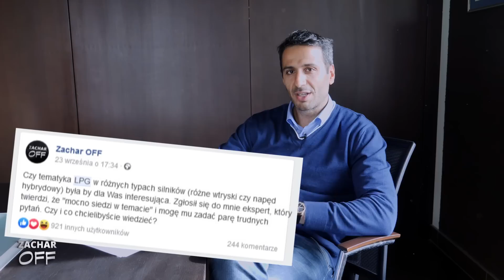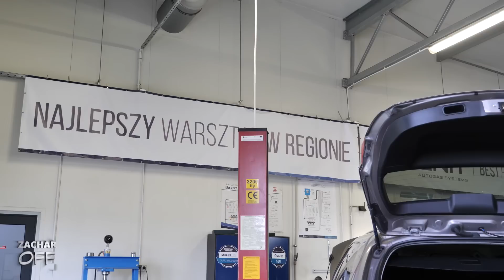"Czy LPG zniszczy mi silnik?" - Ekspert od gazu w ogniu Waszych pytań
Tak, temat jest ciekawy. Tak, sam prosiłem... Ale SETKI PYTAŃ? :) Wybraliśmy te najciekawsze i wcale nie było ich mało!